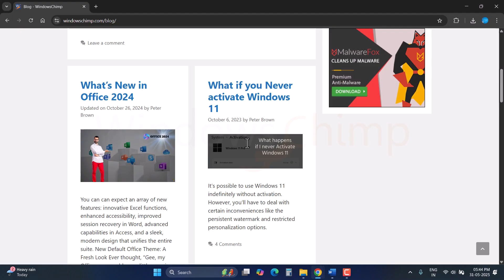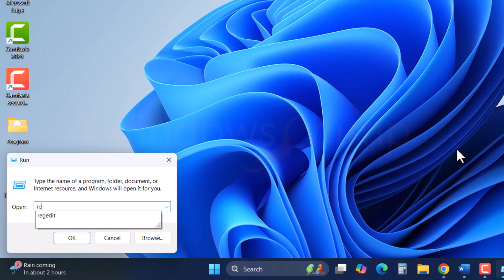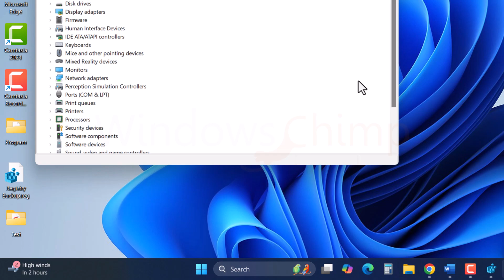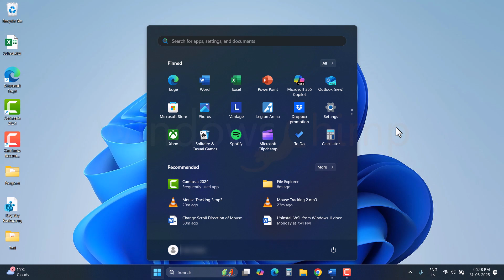Change Scroll Direction of Mouse / Touchpad in Windows 11?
Is your mouse or touchpad scrolling in reverse on Windows 11? When you scroll down, does the screen go up—or vice versa? Don’t worry! In this video, we’ll guide you through two simple ways to change the scrolling direction of your mouse or trackpad.

We’ll cover:
✅ Adjusting the scrolling motion through the settings menu.
✅ Using the Registry Editor for PCs where the option is missing in settings.
✅ How to fix the reverse scrolling issue for both mouse and touchpad devices.

Follow along step-by-step to fix this issue and set the scrolling motion to your preference. Whether you’re a fan of natural scrolling or the traditional way, this guide will have you covered!

⚠️ Pro Tip: Always back up your registry before making any changes!

🔗 Timestamps:
0:00 Intro
0:18 The Reverse Scrolling Issue
0:52 Change Scrolling Direction from Settings
1:25 Use Registry Editor to Fix Reverse Scrolling
2:57 Change Touchpad Scrolling Motion